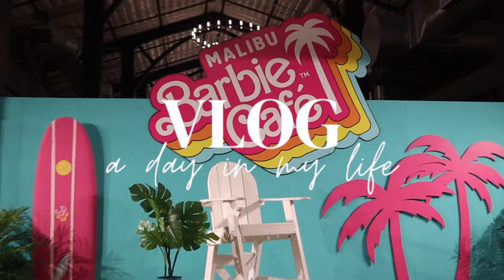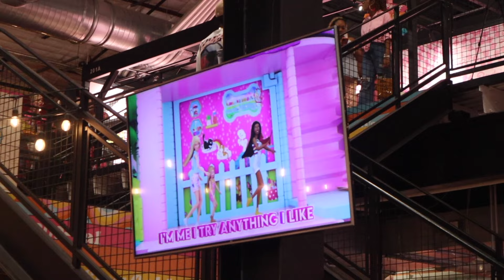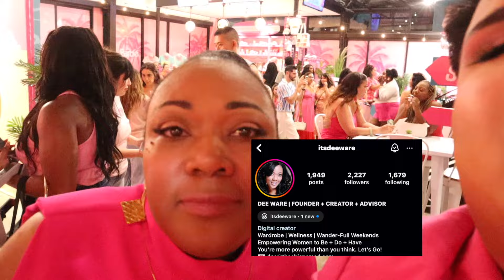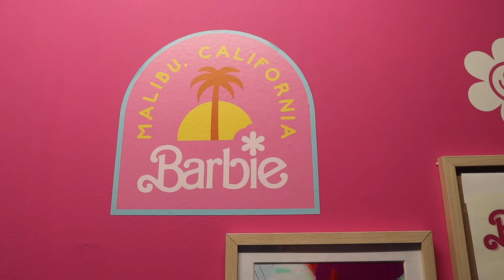DAILY VLOG | INFLUENCER EVENT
THANK YOU FOR HAVING ME @Barbiecafeofficial